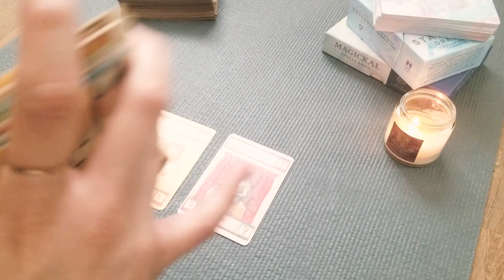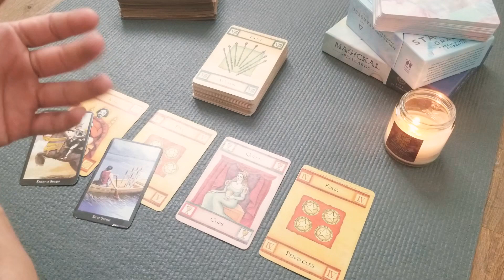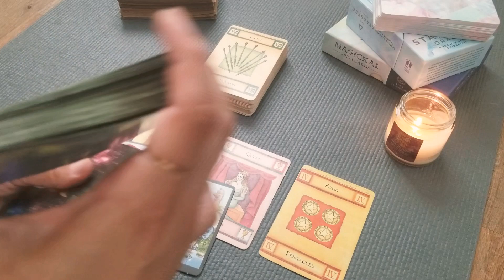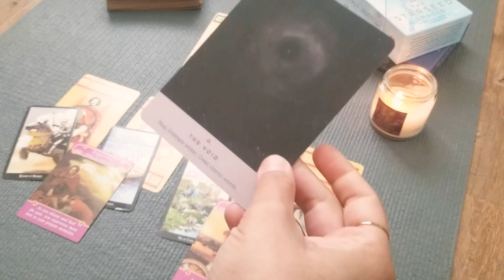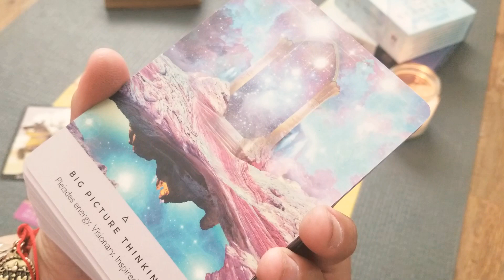PISCES JUNE 2020 QUICKIE LOVE READING | TRYNA GET THIS DONE RIGHT, FINALLY!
QUIKIE READING FOR PISCES